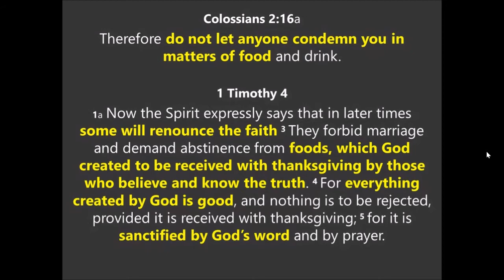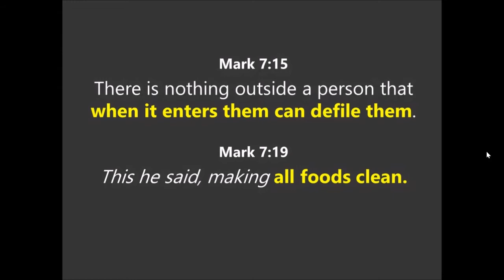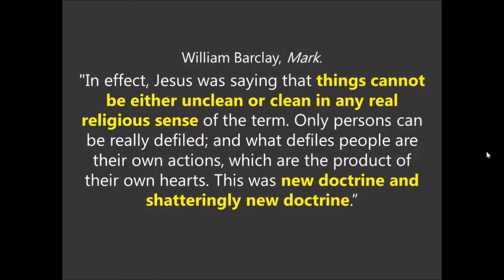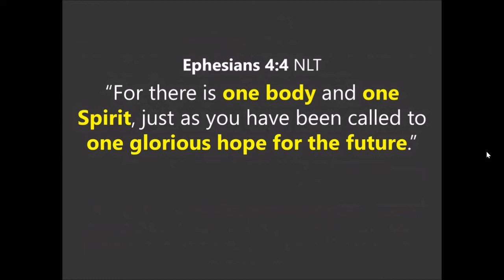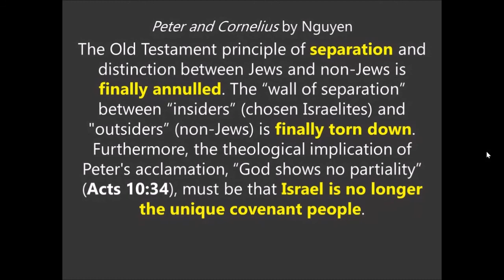Are "all foods clean"? DEBATE opening.